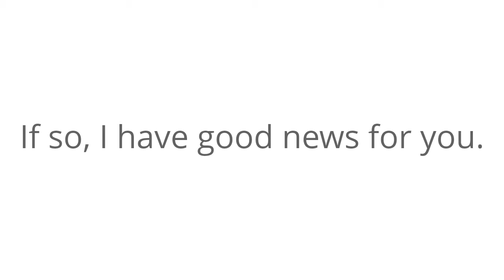CF - TikTok Marketing - Text USA